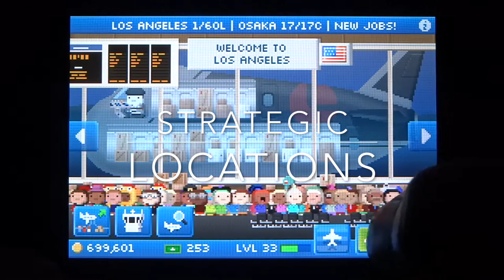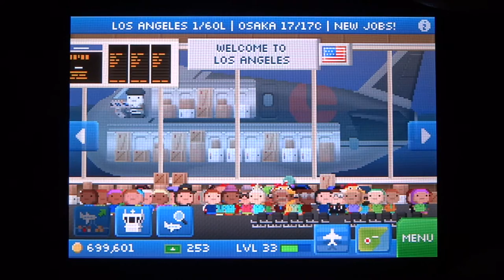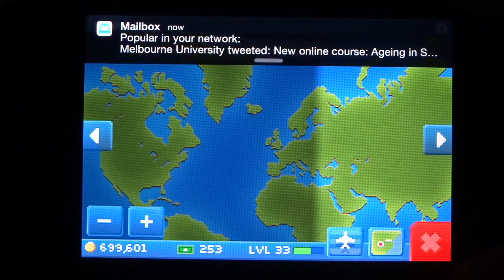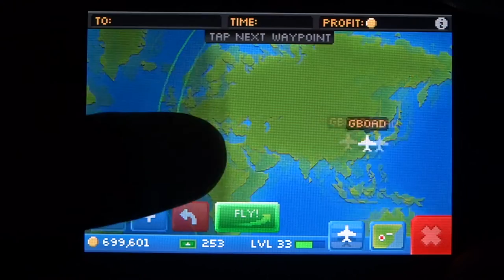Pocket Planes: Best Strategic Airports You Should Have!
In this video, I cover the most geographically advantageous spots in boosting one's airline with city centers in all continents ranging from North America to Australia.

Is there an airport you think I should have mentioned?